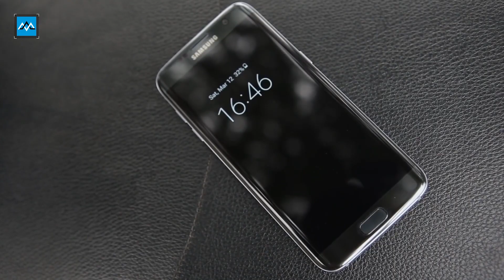MINITALK : Liệu Trung Quốc Có một Apple?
Một chương trình mới nhất trên Maxchannel sẽ cùng các bạn trả lời những câu hỏi về công nghệ hằng ngày,  hàng tuần đang hot nhất hiện nay. Số đầu tiên hãy cùng trả lời vs Maxchannel xem liệu Trung Quốc có một APPLE hay không? Liệu Có một Apple của Trung Quốc đủ sức ảnh hưởng giống như đối thủ của mình hay không? Hãy cũng phân tích và trả lời câu hỏi nhé !
Mời các bạn tham khảo linh sản phẩm của Maxmobile tại :
(2) Kitakyushu Shi Yahatanishiku Tochiku,Horikawa machi 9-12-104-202 〒:807-0861